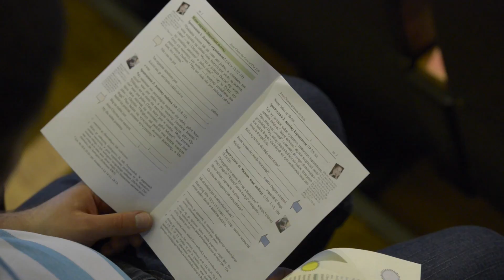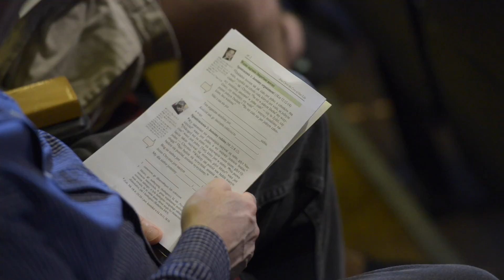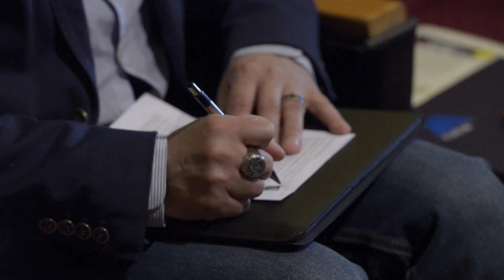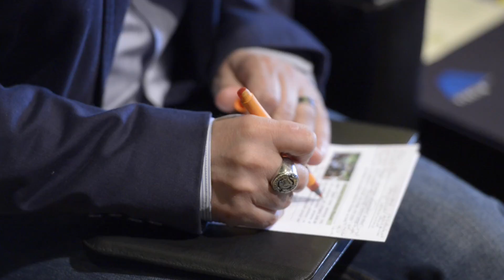‪Jezus: Nauczę cię żyć w Bożej rodzinie / K5N / Piotr Zaremba‬